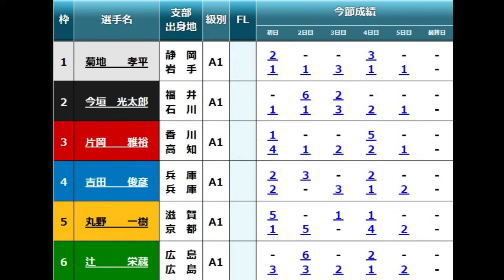【G1徳山競艇優勝戦】①菊地②今垣③片岡雅④吉田俊⑤丸野⑥辻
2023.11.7徳山競艇GI徳山クラウン争奪戦開設70周年記念競走最終日12R優勝戦
①菊地孝平②今垣光太郎③片岡雅裕④吉田俊彦⑤丸野一樹⑥辻栄蔵